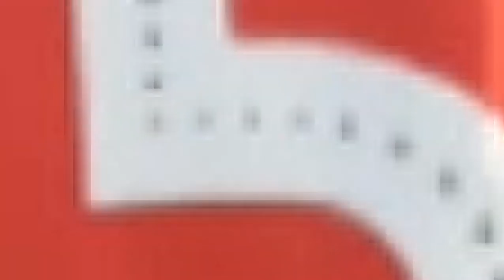Nuestros Rivales SE BURLAN | Fifa 20 Modo Carrera MORECAMBE #5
Bienvenidos a un NUEVO Episodio con el MORECAMBE, un equipo de la cuarta división del fútbol Ingles que de la mano del GRAN WAYNE ROONEY tratará de subir a primera y conseguir por primera vez en su historia un titulo de CHAMPIONS LEAGUE Bienvenido